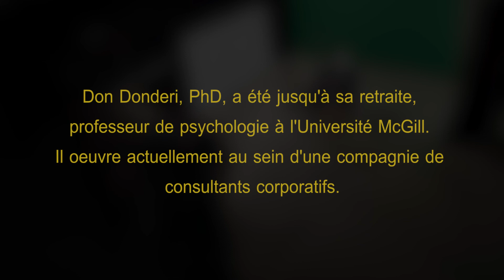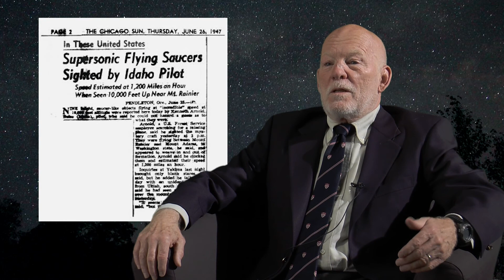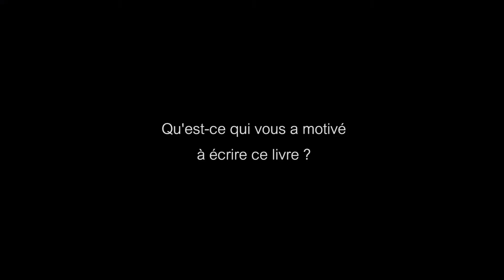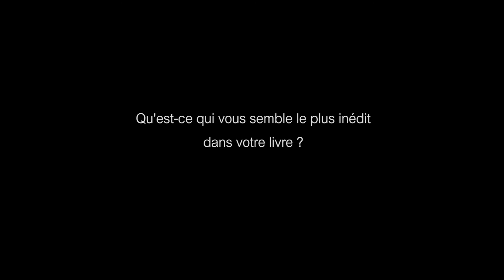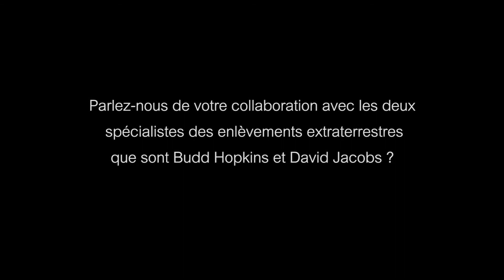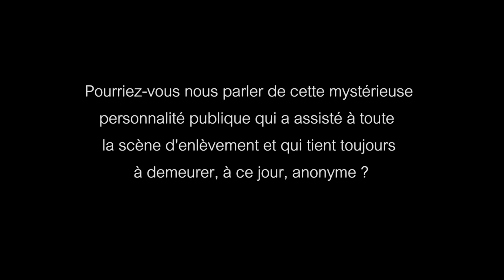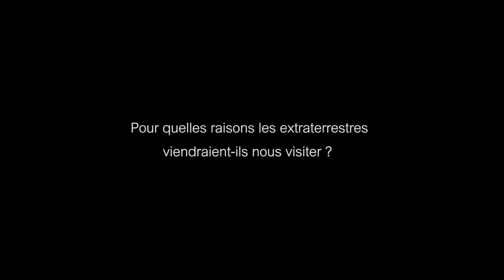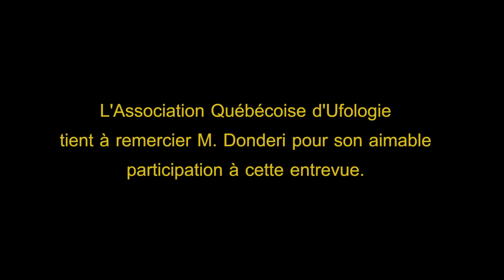Entrevue avec Don Donderi : les ovnis, l'attitude des scientifiques et les enlèvements ET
Don Donderi a été professeur associé de psychologie à l'Université McGill et ancien vice-doyen à la Faculté des études supérieures et de la recherche à l'Université McGill. Il est également le cofondateur et consultant principal d'une firme spécialisée en ergonomie établie à Toronto.
M. Donderi a obtenu son diplôme de premier cycle (baccalauréat et B. Sc.) à l'Université de Chicago et son doctorat en psychologie expérimentale à l'Université Cornell. Alors qu'il étudiait à Cornell, il a travaillé pour la société IBM afin de développer les écrans de navigation radar pour le bombardier B-52. Ses principaux intérêts de recherche portent sur la mémoire humaine, sur la perception et la pensée, et son travail appliqué comprend divers projets, notamment, dans la navigation maritime, la construction navale, l'exploitation de centrales nucléaires, l'inspection agricole, la conception d'interfaces d'ordinateurs, et l'ergonomie de l'aviation. Il est le coauteur d'un manuel de psychologie, le rédacteur en chef d'un second manuel et l'auteur de plus d'une centaine de documents de recherche et de rapports techniques.
M. Donderi a été conseiller scientifique pour l'organisme UFO-Québec entre 1972 et 1984 et s'est intéressé de près à la question des enlèvements extraterrestres en collaborant notamment avec Budd Hopkins. Son plus récent ouvrage, UFOs, ETs, and Alien Abductions: A Scientist Looks at the Evidence (Hampton Roads Press, 2013), porte sur la problématique ovni en général, sur la question des enlèvements extraterrestres et sur l'attitude de la communauté scientifique.